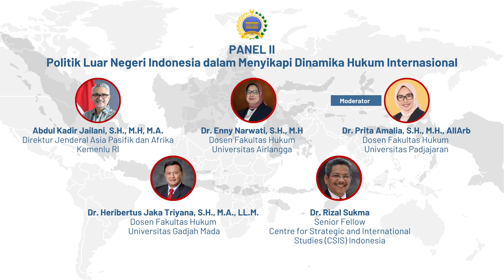Konferensi Nasional Indonesia dan Hukum Internasional (Panel II)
Panel II: Politik Luar Negeri Indonesia dalam Menyikapi Dinamika Hukum Internasional

Direktorat Jenderal Hukum dan Perjanjian Internasional Kementerian Luar Negeri (Kemlu) telah menyelenggarakan Konferensi Nasional Indonesia dan Hukum Internasional 2024 yang bertemakan “Navigating International Law Challenges of the 21st Century: Indonesia's Perspectives" pada hari Rabu, 2 Oktober 2024. Konferensi dibuka oleh Direktur Jenderal Hukum dan Perjanjian Internasional (Dirjen HPI), Bapak L. Amrih Jinangkung, dan dilanjutkan dengan keynote address dari Menteri Luar Negeri RI, Ibu Retno L. P. Marsudi.

Jakarta, Indonesia